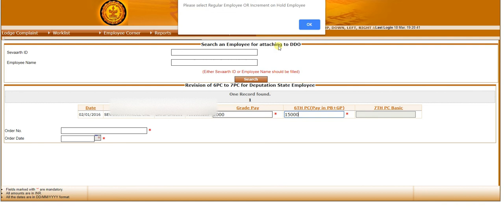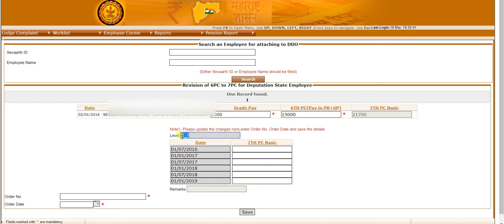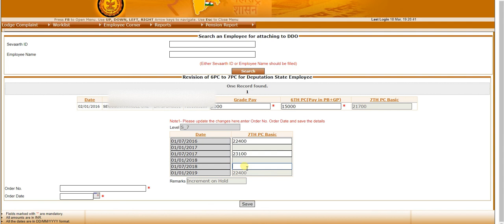7th PC Deputation Employee in a Sevaarth system after Join Date 1/1/2016 | Promotion option demotion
7th PC Vetan implemented & now available in Live Sevaarth System (DDO AST)for Maharashtra Government.

6 to 7PC conversion for Maharashtra and other states. Please select the amount and grade pay as per fixation. Do the careful entry if u did mistake it will take time to reflect and time-consuming process. So do the careful.
7th PC conversion for the deputation post or deputation state employee after joining date as 1/1/2016 employees or post.

Thank You very much for watching sharing and liking...

Keep a smile and save trees...